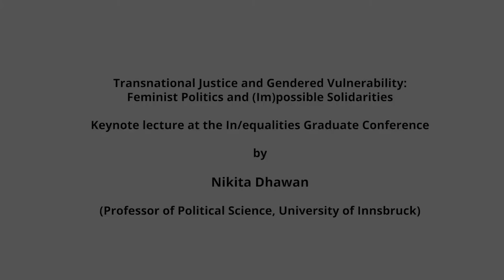Nikita Dhawan on Transnational Justice and Gendered Vulnerability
In/equalities - Narrative & Critique, Resistance & Solidarity Conference was organised by the Department of Gender Studies and the Horizon2020 Marie Curie GRACE project at Central European University in Budapest, Hungary (3-5 May 2018).

Nikita Dhawan (University of Innsbruck) was one of the keynote speakers of the conference.